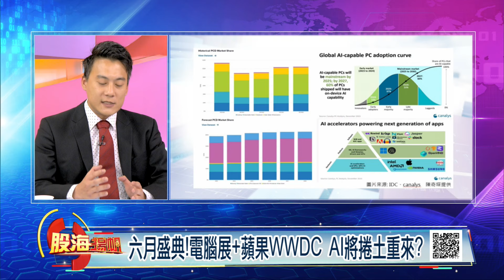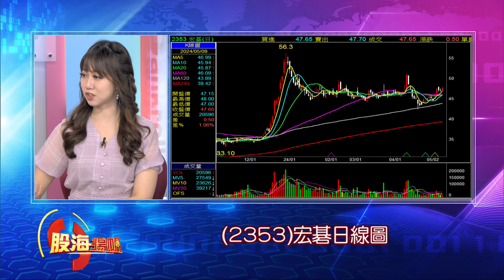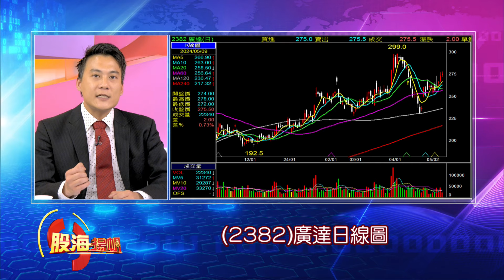六月盛典!電腦展+蘋果WWDC AI將捲土重來?COMPUTEX眾星雲集 AI.AI PC最強卡司?│20240511-4股海揚帆*王嬿婷 陳奇琛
第一段
00:00:00 六月盛典!電腦展+蘋果WWDC AI將捲土重來?
第二段
00:02:20 COMPUTEX倒數!華碩已默默突破 AI PC預備?
第三段
00:05:30 COMPUTEX眾星雲集 AI.AI PC最強卡司?

《YOUTUBE網路版》周六晚間 18:00
《非凡商業台》周六首播 20:00
周日重播 00:00、05:00、16:00
《台視財經台》周日下午 17:00